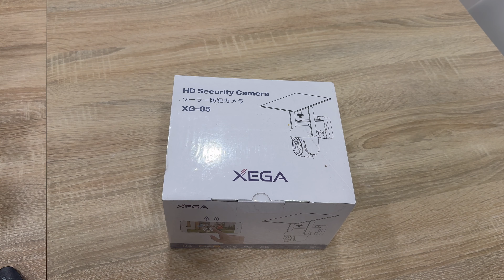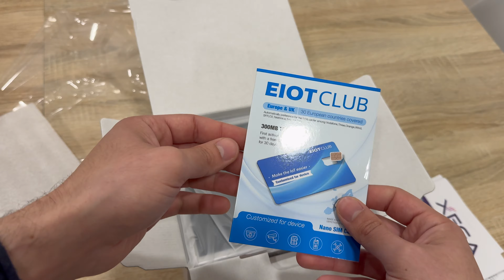Videocamera SOLARE Xega X05 ( Unboxing & prime impressioni)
Ciao ragazzi eccoci con un nuovo video Unboxing e prime impressioni della videocamera Xega X05 con pannello solare, eccovi i link di acquisto:

Ecco una descrizione delle caratteristiche:

Non richiede prese elettriche né connessione WiFi: questa Telecamera Solare Con SIM è perfetta per luoghi al di fuori della copertura di rete o privi di connessione WiFi, come fattorie, cantieri, case vacanza, magazzini, ecc. Per il test iniziale, è inclusa una scheda SIM prepagata EIOTCLUB da 300 MB. È necessario sottoscrivere un abbonamento prepagato a un piano dati 3G/4G. Supporta i piani dati di WINDTRE, Poste Mobile, Optima, ILIAD, AG, Vodafone, O2, SFR, Orange, TIM o è possibile rinnovare la scheda SIM EIOTCLUB. La Telecamera con SIM 4G da Esterno è equipaggiata con un pannello solare da 6W e una batteria da 10400mAh, garantendole un'autonomia prolungata senza preoccupazioni legate alle condizioni atmosferiche. Con un cavo di collegamento lungo 3 metri, il pannello solare può essere posizionato nella zona più soleggiata o direttamente sulla parte superiore della Telecamera 4G Batterie, ottimizzando così lo spazio disponibile. Questa Telecamera Esterna Senza Fili 4G può essere ruotata di 355° in orizzontale e di 90° in verticale attraverso l'app Ubox (Non supporta il tracciamento automatico di oggetti in movimento, a differenza di tutte le Telecamere di Sicurezza Solari). Offre un zoom digitale 4X (senza zoom ottico). La proprietà può essere monitorata da remoto in qualsiasi momento, anche quando si è all'estero. È inoltre possibile condividere il flusso live e l'accesso alla Telecamera Solare 4G con altre persone.